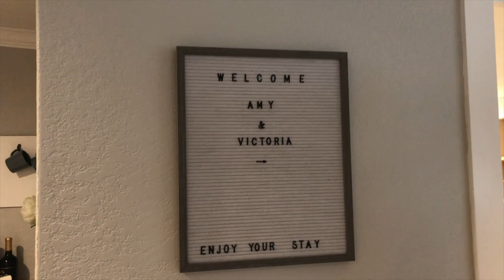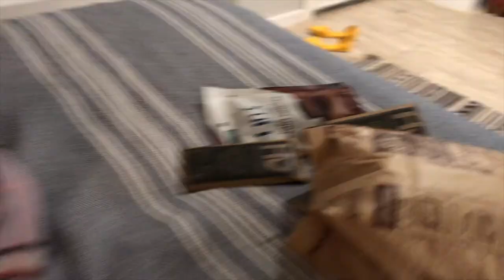TRIP HIGHLIGHTS | Wimberly Trip with AMY! | Sewing sisters!!!! Shopping, Wine, Movies, and Exercise!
I am so excited for you to see our trip highlights! We had so much fun and I hope we can all meet sewing friends in real life someday! It was very easy and safe for us to get together, but I think it will be safe again one day for everyone to be able to do this! It is the best thing ever and we instantly clicked! We were so much more alike than I ever pictured! Sewing besties for life for sure! Enjoy!!!

Amy’s youtube

Her instagram!

Workout was from @pamelareif